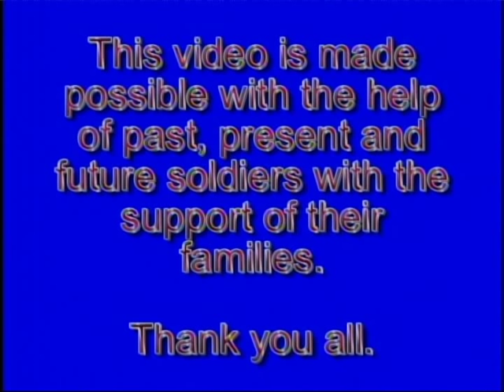21ponies 6 of 6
21ponies is a video of a diesel hybrid car I made. Enjoy the show and I hope it inspires you to search for a better tomorrow also. This hybrid car was made in 2004.  I also like the Chevy Volt concept but it is too expensive for most people; Thanks.